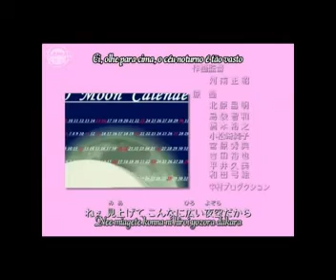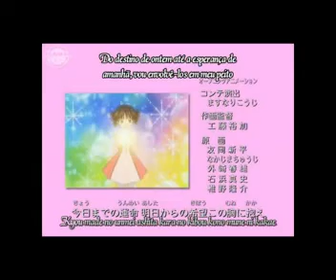Full Moon wo Sagashite ENCERRAMENTO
anime muito emocionante e engraçado^^